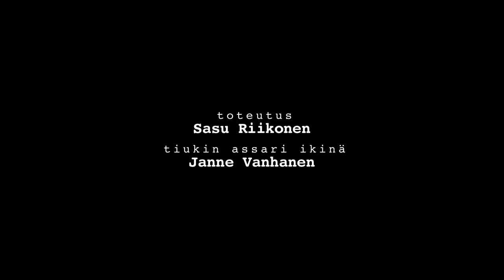Mitä sinä pelkäät (What are you afraid of)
Short film by Sasu Riikonen.
Synopsis: Man gets a visitor from past.